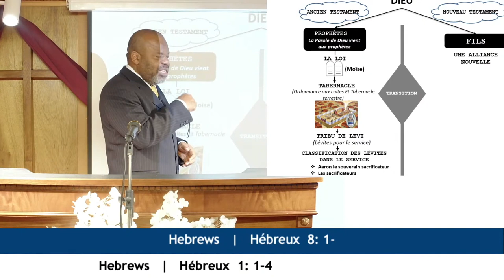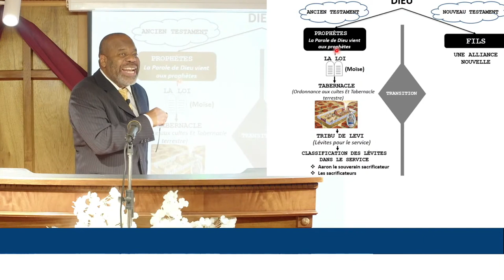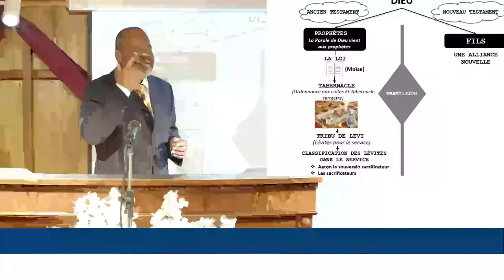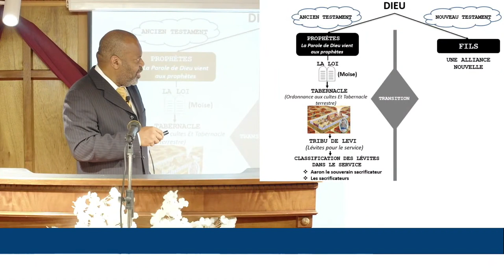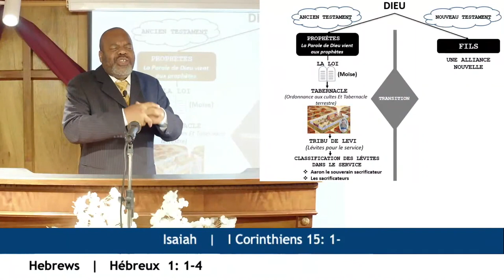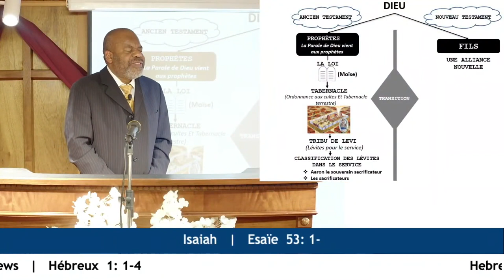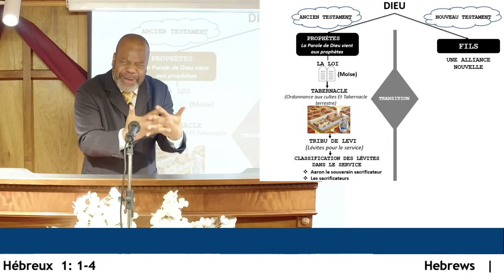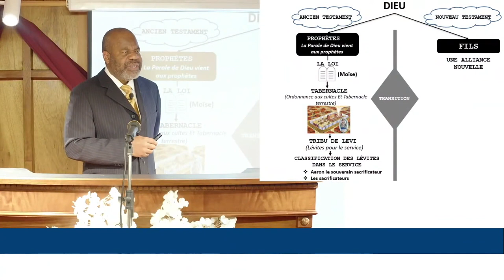S'EST ASSIS Á LA DROITE DE LA MAJESTÉ DIVINE - Dimanche 16 Octobre 2022